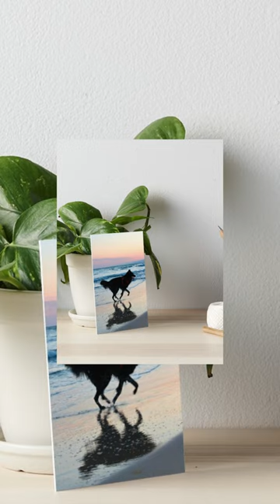Belgian sheepdog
Clothes and accessorises with black wolf Belgian sheepdog